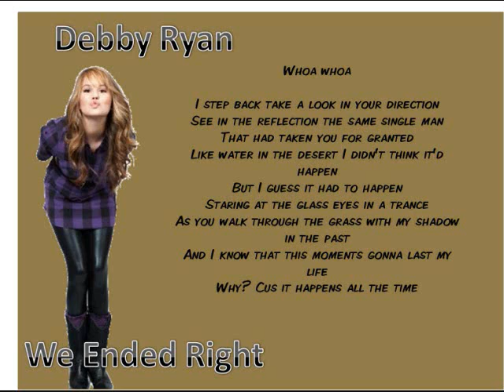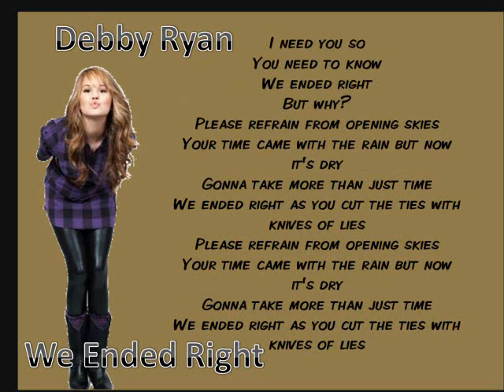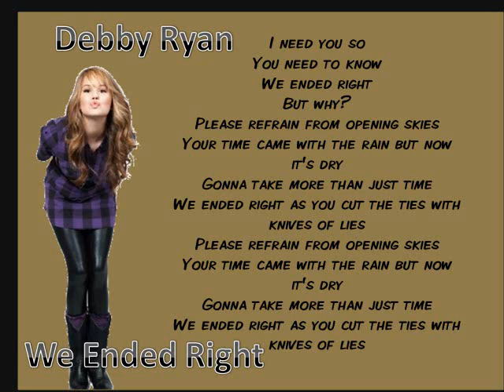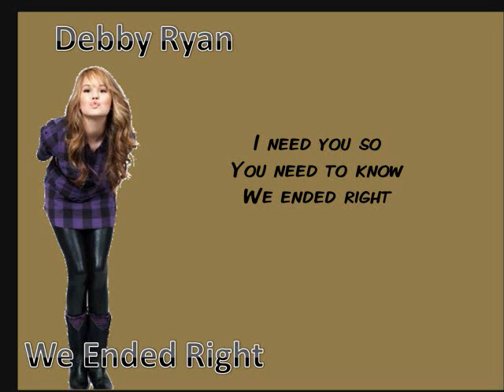We Ended Right [Instrumental]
An instrumental version of We Ended Right by Debby Ryan featuring Chad Hively and Chase Ryan. You can hear Debby, Chase, and Chad in the background. It's there so you can hear the melody softly and you know how the rap and song goes. Enjoy!